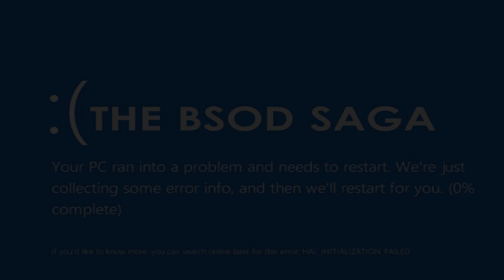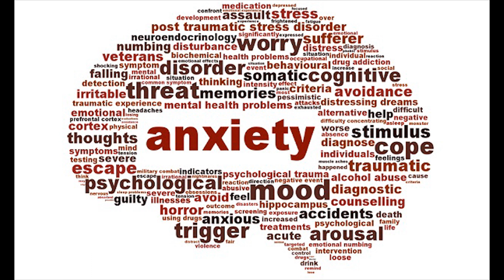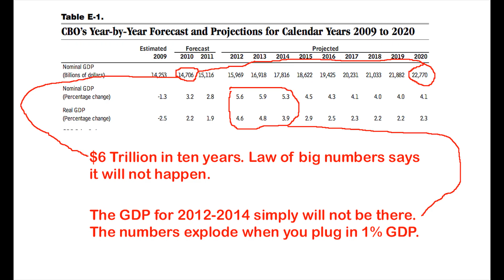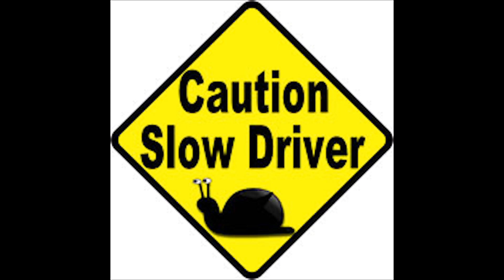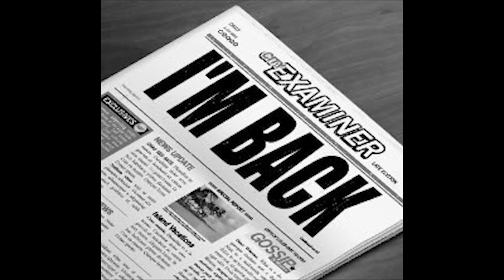The BSOD Saga: Part 8 The Road To Hell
Its always darkest before the dawn, the road to hell, we're almost done with the BSOD! Almost there!